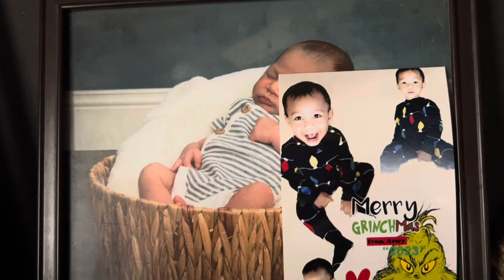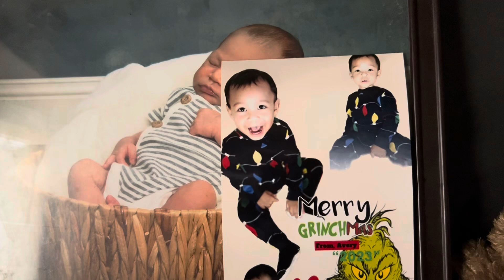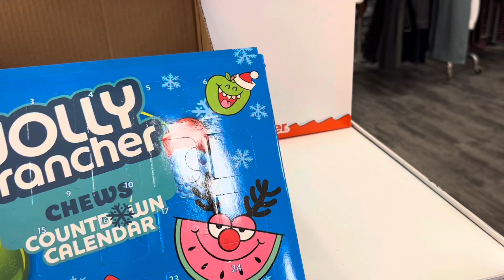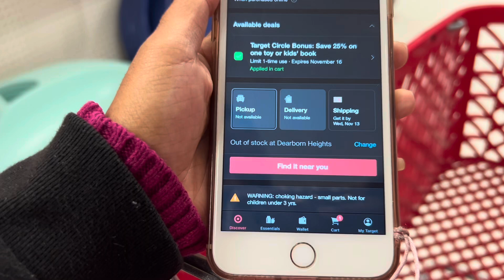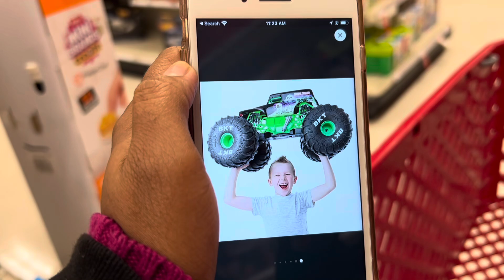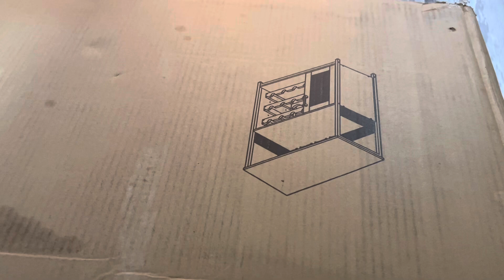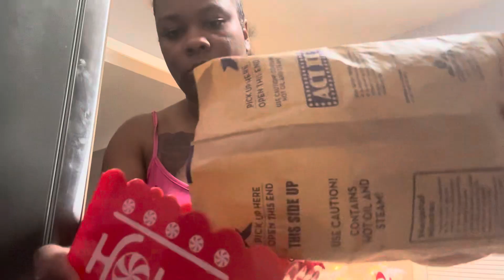Two Mom Family Vlog|Buying One Christmas Gift A Day |Putting together my 3 tier wine bar cabinet🎄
Smapchat 👻 Shertrice

How old are you & Ashley?
•We are both in our early 30’s
Who carried Tudors?
•Ashley carried
How was Tudors conceived?
•IVF
How old is Tudors?
•He’s one
What camera do u use?
•iPhone 14 and canon G7X
How long have you & Ashley been together?
•8years

When it’s dark, We can see the stars ✨
Don’t give up! You are loved 💕

National suicide hotline number
Call 988 or text 988

Make room for more joy, greater confidence, and a new level of influence!!!